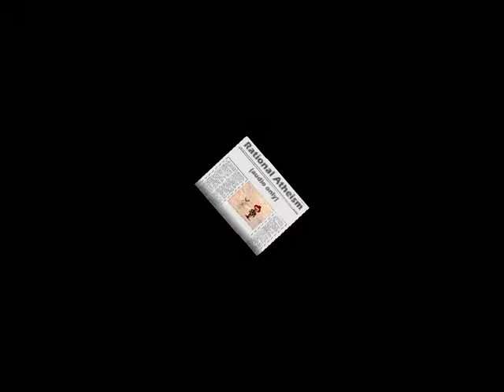Rational Atheism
Audio only, still keying off Berlinski's 'The Devil's Delusion' book, to derive a definition of Rational Atheism.  So this is a followup to the video

Berlinski doesn't believe God exists, but calls himself an agnostic, meaning more properly that he doesn't KNOW if God exists.  That's typical of the Rational Atheist, who understands or is willing to concede that there are four unexplained IMmaterialities:

1.  Time
2.  Life
3.  Math laws
4.  Human mind/thought/personhood/abstract morality

For centuries, folks have tried to figure out these immaterialities, whether they believed in some form of God or gods, or not.  Because if God, then maybe He created these things;  if no God, maybe the immaterial properties themselves, did the 'creating' of the universe as we know it.  For sure, the material universe was CAUSED by something or someone(s) IMmaterial.  So what are the answers?

A Rational Atheist doesn't know, and is not threatened.  An irrational atheist doesn't know, but is threatened.  Essentially, that's the difference.  The problem here is that the latter group of atheists are trying to take over 'science' to squelch scientific inquiry into these four things, i.e., Richard Dawkins' God Delusion book restricts the universe to the material, so therefore God cannot exist (he makes God's own existence subject to the material universe, a tautology).

Science should not be religified.  Every true scientist knows that.  But those who need 'science' to REPLACE 'god', are trying to drown out valid scientific inquiry into the immaterial.  If I understand Berlinski's book properly, it seems that he's trying to argue for science to stop trying to favor ANY side re the God question, but just proceed with the inquiry.  That, of course, is a rational argument.

So if you are an atheist, wouldn't you support a return to rationalism, in science?  Surely it was wrong for the popes in Galileo's day to squelch his discoveries that the earth orbited the sun in the name of their (anti-Biblical) position that the sun orbited the earth.  So isn't it just as wrong, to make a scientist an outcast, if he doesn't support Darwinianism?  You decide.